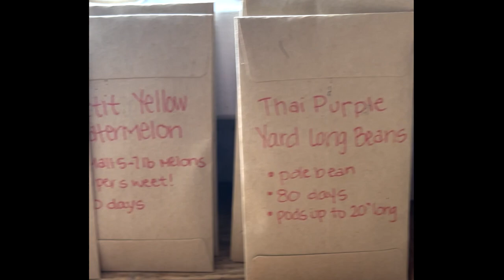Why SAVING SEEDS is critical for a self sufficient garden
Is seed saving just as important as food production for the self-sufficient gardener? Honestly, every gardener should know how to save their own seeds and should be saving seeds on a regular basis. Saving seeds from your garden plants allows you to become more self sufficient, to secure your food sources, to increase biodiversity and so much more! Here are 5 reasons you should start seed saving now!

✳︎ Say “Hi!” on Instagram and see more about our daily lives as we build our permaculture homestead

If you are enjoying these videos, join the revival and share with friends and family to help spread the word about permaculture and help more people start growing their own food!

I’m Kaylee: a garden coach, permaculture designer and homesteader. Almost a decade ago, my wife (Lindy) and I said "farewell" the convenient life and set out on a mission to "grow food, live simply & cultivate happiness". We started a small 3/4 acre homestead in Idaho and learned everything we could about living sustainably and growing our own food. In 2020, we moved to the beautiful Pacific Northwest and began creating the 2-acre permaculture homestead of our dreams! And now we are taking you along for the journey with new videos each week!

0:00 Why you should save seeds
0:59 Increase your resiliency & secure your food sources
2:00 Support beneficial insect populations
3:04 Save money by saving seeds
3:30 Produce an abundance of seeds for sharing or bartering
4:24 Create regionally adapted seeds
5:30 How to start saving seeds this year!